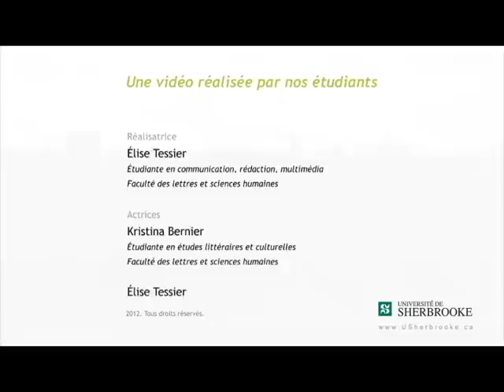2 filles au football - Épisode 2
Dans ce deuxième épisode de 2 filles au football, Élise et Kristina rencontrent le botteur du Vert & Or de l'Université de Sherbrooke, William Dion. Tomberont-elles sous le charme?